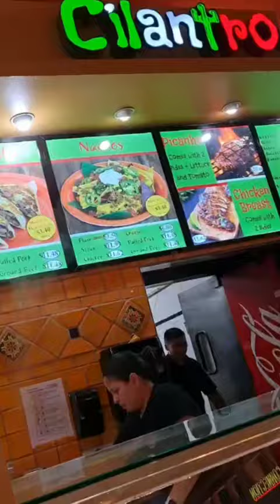SHOPPING IN AMERICA